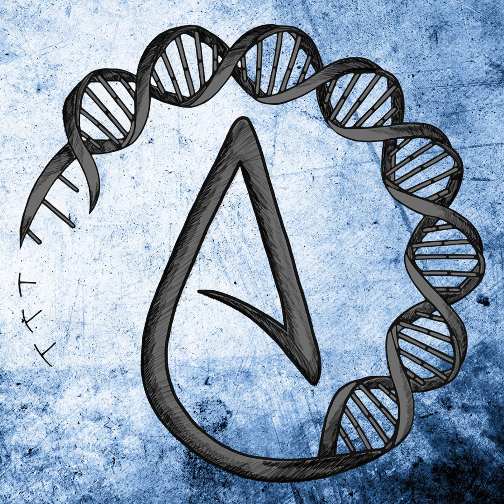Republican Lawmaker Identified As Domestic Terrorist | Full Podcast 101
In this podcast, we cover the following subjects: Tony spell seemingly actively trying to spread the virus to his church members the satanic temple’s infernal ritual outside the washington state capital building, and the reaction to it by washington state representative matt shea. Large swaths of religious extremists refusing to take a vaccine, even going so far as to protest mandatory vaccine orders, which havent even been issued, over the POSSIBLE affiliation with stem cells We also take voicemails: Game Shop Merch Shop Twitter Patreon All links to my channel can be found Podcast on iTunes Podcast on SoundCloud Podcast on Google Play Podcast on YouTube Social Media: Patreon Twitter Discord PayPal